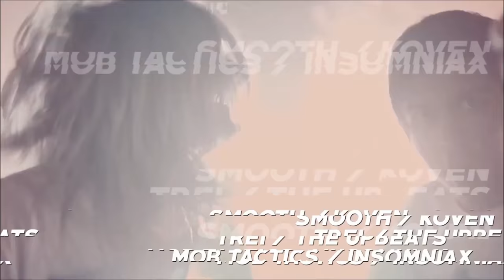Dossa & Locuzzed - Banana Split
Viper Presents: Drum & Bass Summer Slammers 2016 album out 5th Aug. 2016 on Viper Recordings. Tracklist & Info

Viper Recordings launched their ‘Drum & Bass Summer Slammers’ compilation series in 2010 and since then it has become one of the most recognizable Drum & Bass summer compilation series in the world. This year’s edition features 35 tracks from the hottest names in DNB from around the world, including 15 brand new unreleased tracks, along with some of the biggest tracks and remixes of the year, the soundtrack to the perfect summer is here!

Label: Viper Recordings
Cat: VPRLP015
Genre: Drum & Bass
Released: 5th Aug. 2016